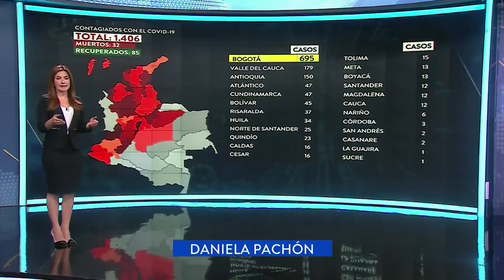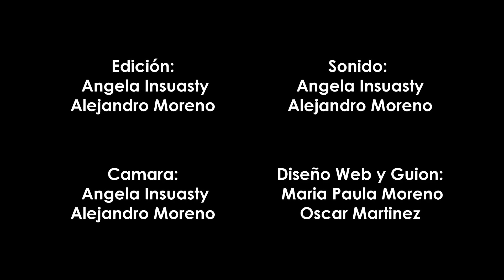CAP 2. FALSA PANDEMIA | DESOLACIÓN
En este capitulo mostramos un paralelo de un caso en particular Vs la confesión de un funcionario publico